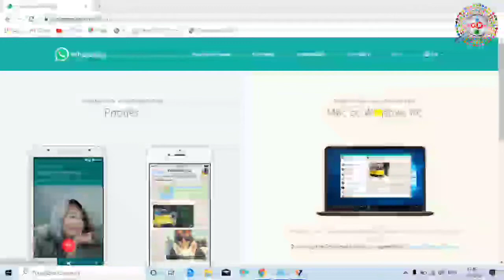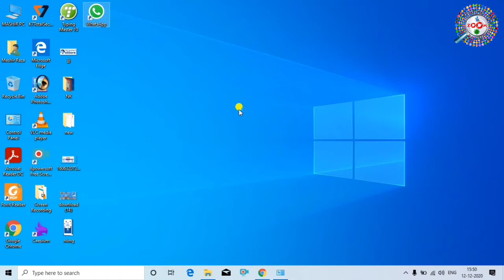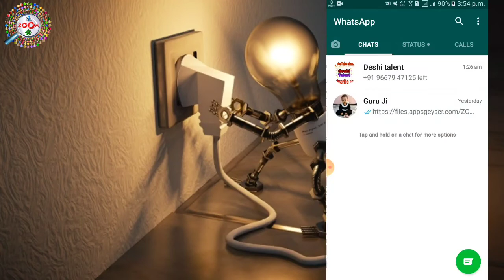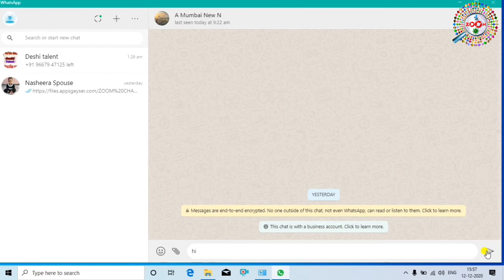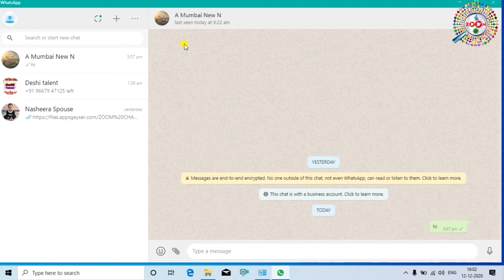Laptop me whatsapp kaise chalaye | How to play whatsapp on pc without bluestacks | By Engineer Raza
Hi,
दोस्तों आज इस वीडियो इ हम देखने वाले है की लैपटॉप
कंप्यूटर या पीसी में व्हाट्सप्प कैसे यूज़ किया जाता है यहाँ
पर हम लॅपटॉप या कंप्यूटर में व्हाट्सप्प को यूज़ करने के
2 तरीके देखने वाले है पहले तरीके हम whatsapp.web
यूज़ करेंगे और दूसरा हम लैपटॉप में स्कैन करके लैपटॉप
में व्हाट्सप्प कनेक्ट करेंगे,dosto aap is video se sikh jayenge ki kaise whatsapp ko laptop me connect kiya jata hai,is video ko dekhne ke baad aap ko aur koye bhi video dekhne ki jarurat nhi paregi,

tags for reference: laptop me whatsapp kaise chalaye,laptop me whatsapp ko kaise connect kare,mobile me whatsaplp kaise chalaye,laptop me whatsapp kaise chalaye,laptop me whatsapp ko kaise connect kare,mobile se laptop me whatsapp ko kaise connect kare,laptop kaise chalaya jata hai,whatsapp kaise chalaya jata hai,whatsapp ko laptop me kaise use kare,laptop me whatsapp ko kaise chalaye,mobile se laptop me whatsapp ko kaise connect kare,whatsapp,laptop,mobile,online whatsapp laptop me kaise chalaye,mobile me whatsapp kaise chalaye,mobile se laptop me whatsapp ko kaise connect kare,laptop me whatsapp ko kaise chalaya jata hai,engineerraza,Engineer raza,zoom,zoomchannel,zoom channel
how to play whatsapp on pc